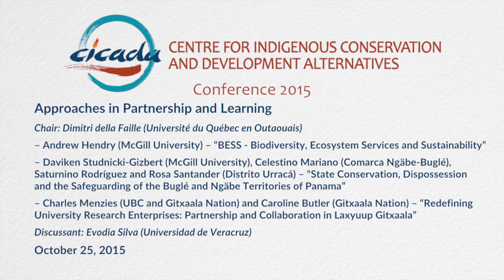Approaches in Partnership and Learning Panel - CICADA Conference, Oct. 25, 2015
CICADA - Centre for Indigenous and Development Alternatives
Annual conference - Oct 23-27, 2015

Panel presentation: Approaches in Partnership and Learning

Chair: Dimitri della Faille (Université du Québec en Outaouais)

– Andrew Hendry (McGill University) – “BESS - Biodiversity, Ecosystem Services, and Sustainability”

– Daviken Studnicki-Gizbert (McGill University), Celestino Mariano (Comarca Ngäbe-Buglé), Saturnino Rodríguez and Rosa Santander (Distrito Urracá) – “State Conservation, Dispossession and the Safeguarding of the Buglé and Ngäbe Territories of Panama”

– Charles Menzies (UBC and Gitxaala Nation) and Caroline Butler (Gitxaala Nation) – “Redefining University Research Enterprises: Partnership and Collaboration in Laxyuup Gitxaala”

Discussant: Evodia Silva (University of Veracruz)